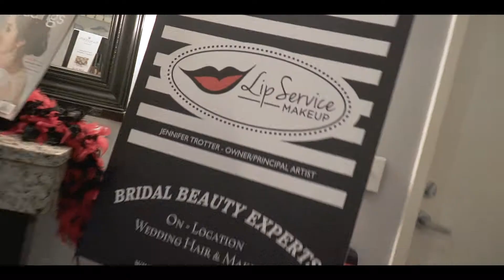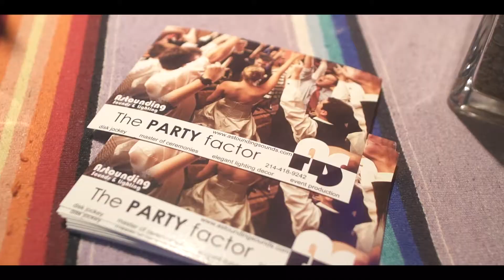Total Events Launch